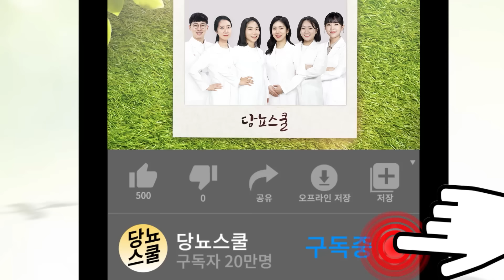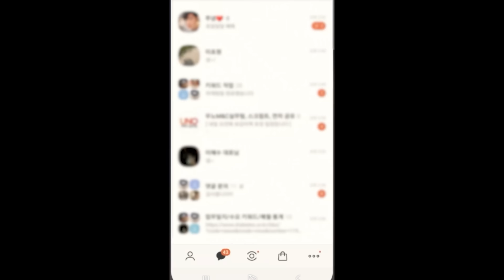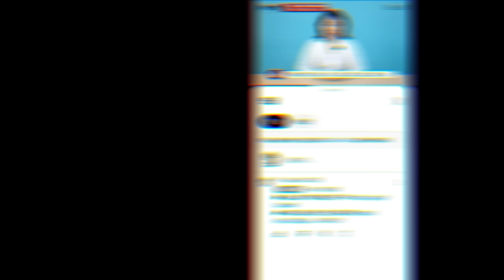당뇨졸업자가 꼭 지킨 세가지 식생활방법 알려드립니다! | 당뇨문의 : 1644-5178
많은 당뇨인들이 당뇨 졸업을 위해 가장 많이 신경쓰는 부분이 바로 음식 및 식습관인데요.

하지만 열심히 관리를 해도 혈당이 낮아지지 않는 경우가 많습니다.

그럴 때 어떻게 해야 하는지 많이들 궁금해하십니다.

당뇨 졸업을 위해 꼭 알아야 할 세가지 식생활방법을 알려드립니다!